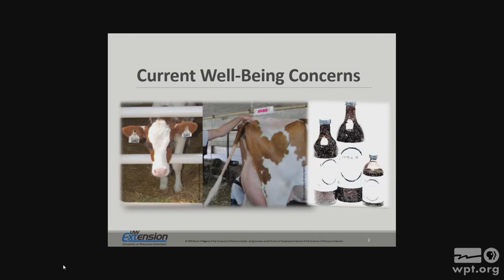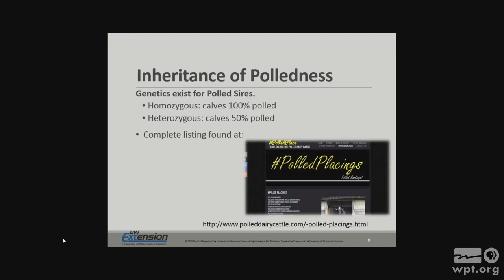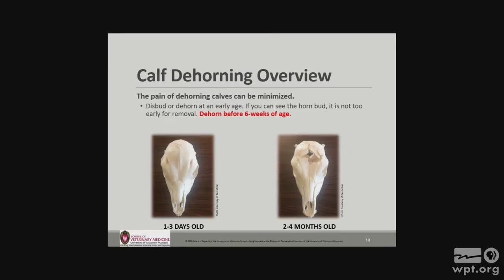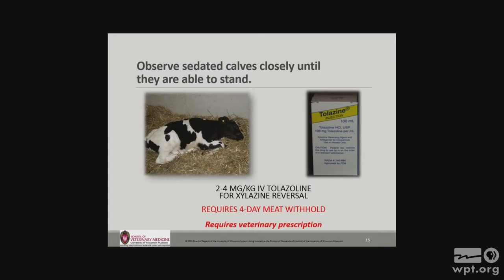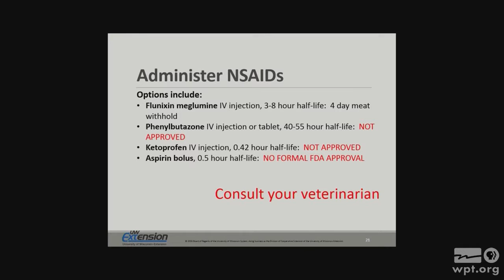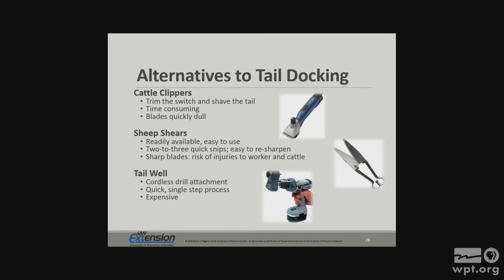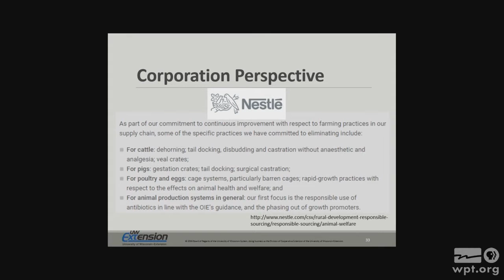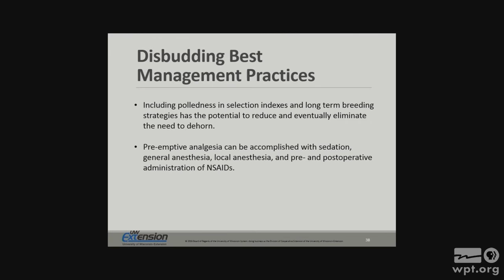Managing Pain in Youngstock | University Place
Sandy Stuttgen, Agriculture Educator at Taylor County UW-Extension, and Sarah Mills-Lloyd, Agriculture Agent at Oconto County UW-Extension, discuss the use of antibiotics on farms, and the dehorning and tail docking of cattle.